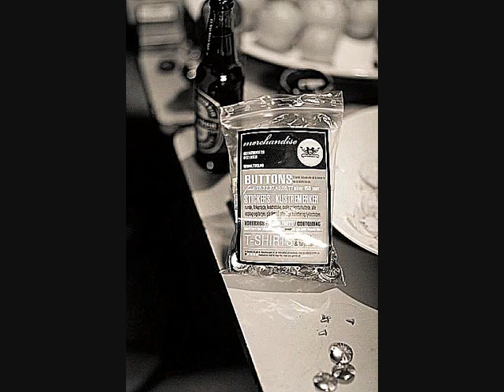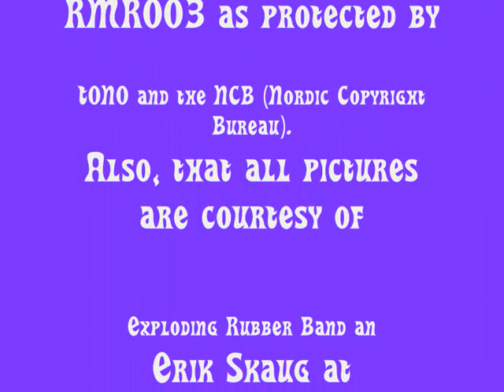Exploding Rubber Band - Annabelle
Fourth tune from the A-side of Norwegian group Exploding Rubber Band's newly released debut vinyl - Enjoy, people!